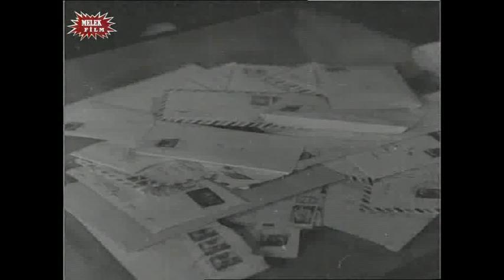Berna'nın Yeni Mühendisi Yakışıklılığıyla Dikkatleri Çekti - Yılların Ardından (1964)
Seneler sonra çiftliğine geri dönen Berna arkadaşlarıyla vakit geçirmeye ve çiftliği toparlamaya başlar. Yurt dışında ziraat eğitimi alan Berna çiftlik için yeni projelerini hayata geçirmeye karar verir ve bunun için kendisine yardımcı olabilecek bir müdür arayışına girer. Bunun için gazeteye ilan veren Berna gelen başvurulardan Yılmaz'ı beğenir ve onu görüşmek için çiftliğe davet eder. Genç ve yakışıklı bir mühendis olan Yılmaz, Berna'nın arkadaşlarının dikkatini çekerken Berna erkeklerden o kadar soğumuştur ki diğer erkekler gibi Yılmaz'a da o gözle bakamaz. Yılmaz içinden geldiği gibi Berna'ya güzelliğinden bahsedince Berna, Yılmaz'ı tersler ve kendisini bir erkek arkadaş gibi görmesini şart koşar.

Yılların Ardından; 1964 yapımı başrollerini Türkan Şoray ile Göksel Arsoy'un paylaştığı yeşilçam filmidir. Tek parça olarak izleyebilirsiniz.

Yönetmen: Dr. Arşavir Alyanak

Filmde, sevdiği erkek tarafından terk edilen Berna’nın yeniden birine âşık olması konu edilir. Berna, anne ve babasını fırtınalı bir günde trafik kazasında kaybeder. Ağır bir şok geçirir. Doktoru, hava değişiminin iyi geleceği kanaatindedir. Biraz toparlandığında geri dönecek, nişanlısı Coşkun ile evlenecektir. Evinden uzak geçirdiği günler, Suat’le tanışana kadar kitaplar ve resimlerle doludur. Yeni arkadaşı, ona kaybettiği yaşama sevincini yeniden kazandırır. Kalbinde Coşkun değil, Suat vardır artık. Üstelik bir de bebekleri olacaktır. Ancak Berna’nın mutluluk hayalleri bir anda yıkılıverir. Suat aniden ortadan kaybolmuştur. Berna, gönül defterini büyük bir hayal kırıklığı ile kapatır. Yıllar sonra tanışacağı Yılmaz’ın ona unuttuğu duyguları hatırlatacağının farkında değildir.

''Yılların Ardından'' Filmi Oyuncuları; Göksel Arsoy, Türkan Şoray, Gürel Ünlüsoy, Erkan Yolaç, Suphi Tekniker, Mine Sun, Meral Sayın, Nur İnsel, Ayşegül Devrim, Gülen Kıpçak, Nubar Terziyan, Hakkı Kıvanç